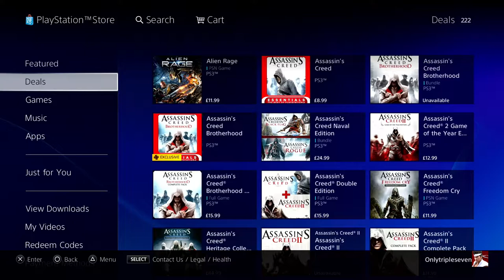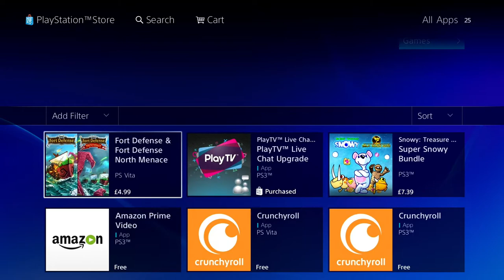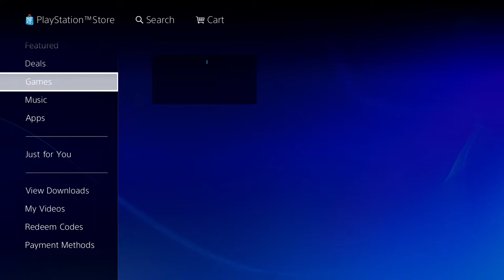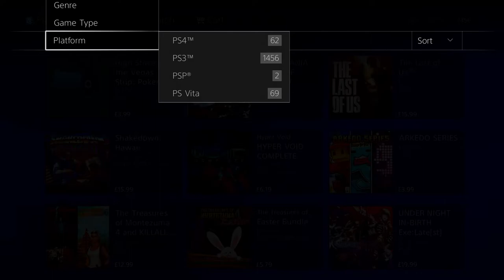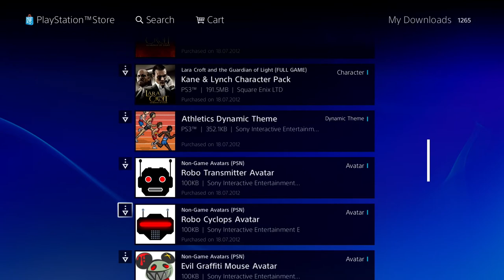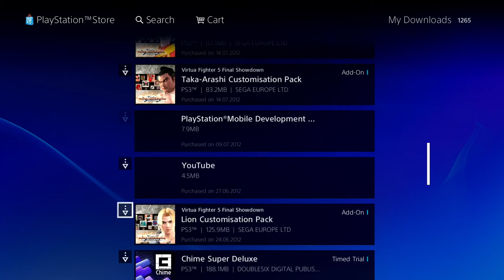PlayStation Store on PS3 in 2021 - (Before it was shut)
The final days of the PSN Store on PS3 (UK Console)